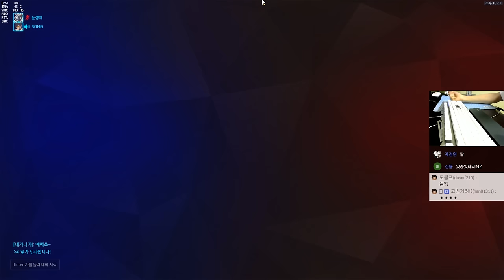[오버워치] 시즌2경쟁전 윈스턴으로 꿀빨기 | 눈쟁이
그 꿀 상대가 빨았답니다